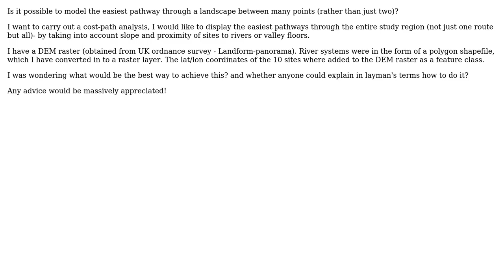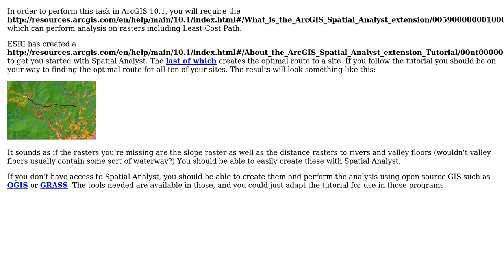GIS: How to perform a Cost Path analysis in ArcGIS 10.1?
With thanks & praise to God, and with thanks to the many people who have made this project possible! | Content (except music & images) licensed under CC BY-SA | Music | Images & others | With thanks to user user19622 user PolyGeo user Fezter and the Stack Exchange Network Trademarks are property of their respective owners. You are responsible for your own actions.